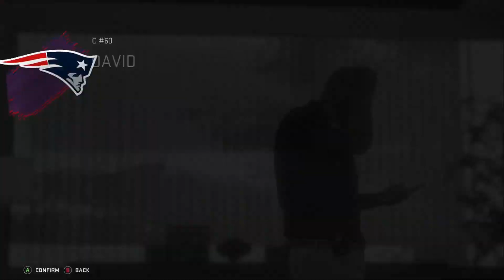Rebuilding The New England Patriots - Madden 20 Realistic Rebuild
This is a rebuild of the New England Patriots in Madden 20. New realistic rebuilds every Sunday at 3PM Eastern for now until I get the hang of these better. Let me know down in the comments below who you want to see me rebuild next. Give me all the tips to get better at these I want to learn how to do these better.

Bills Rebuild-
Broncos Rebuild-
Cardinals Rebuild-
Colts Rebuild-
Cowboys Rebuild-
Giants Rebuild-
Patrioits Rebuild-
Raiders Rebuild-
Ravens Rebuild-
Redskins Rebuild-
Seahawks Rebuild-
Steelers Rebuild-
Texans Rebuild-